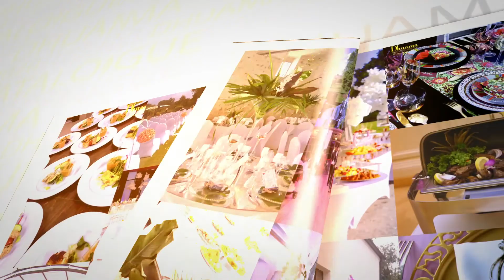La réussite de votre mariage commence ici! Catlogue DHUAMA Traiteur 2019/2020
Vous vous mariez en 2019 ou 2020? Votre mariage se prépare aujourd'hui! Découvrez toutes les jolies choses que nous vous préparons pour cette saison: prestations tout compris, décoration de cérémonie, les décorations florales et des shows culinaires! Prenez rendez-vous dès aujourd'hui, réunissez tous ceux qui vous sont chers et organisons le plus beaux des mariages!
- Pour discuter de votre mariage de rêve: 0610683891